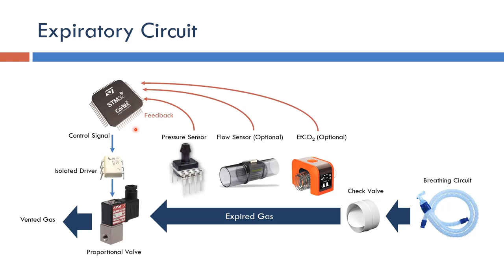Ventilator: Expiratory Circuit (Arabic Narration)